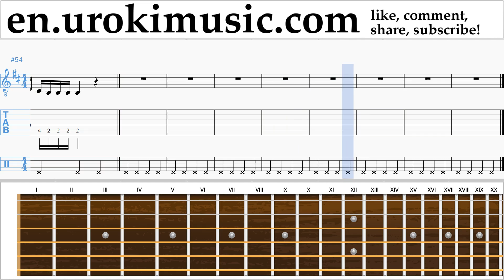Guitar lessons Bon Jovi - Knockout Sheet Music Tutorial Part#1 um-352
Guitar lessons Bon Jovi - Knockout Sheet Music Tutorial Part # 1 - exercises. um-352